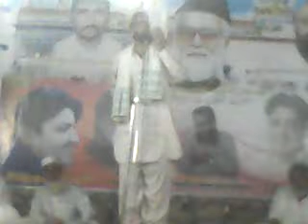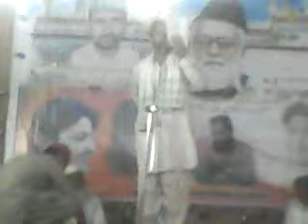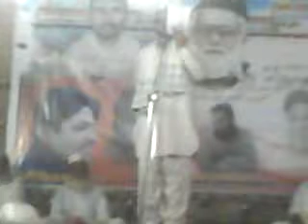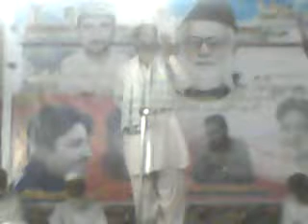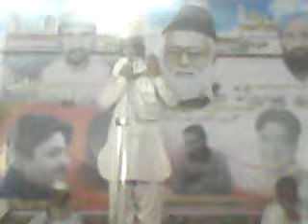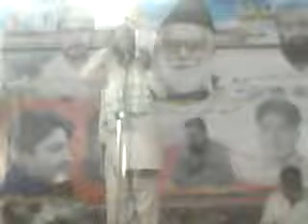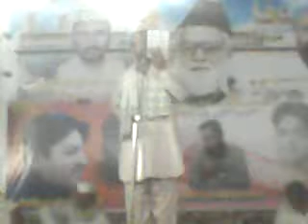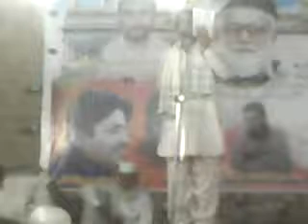urs Shaeed M Zaman Soomro Sultani 2011 By Shahbaz ali